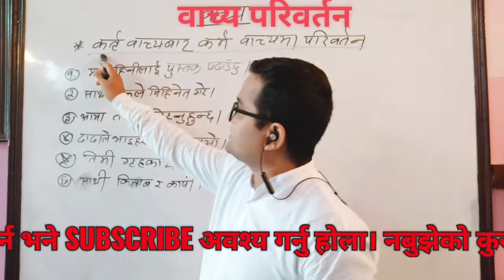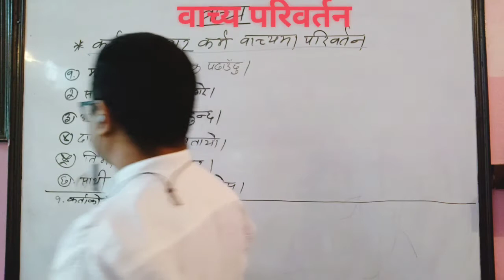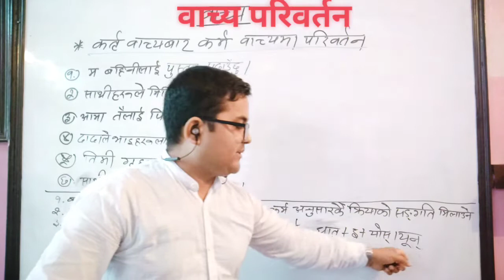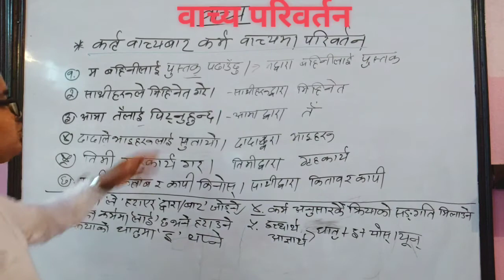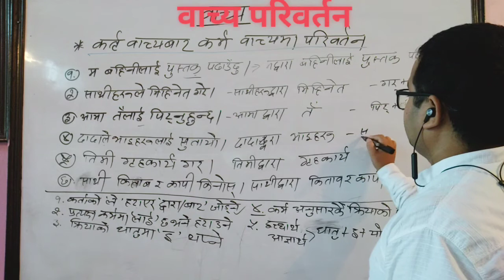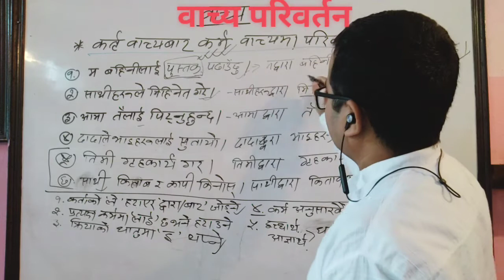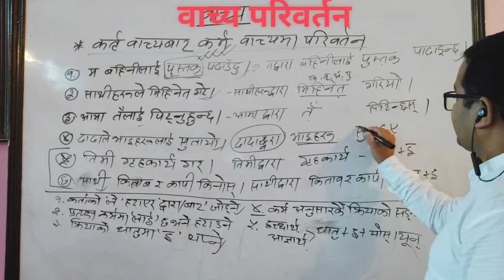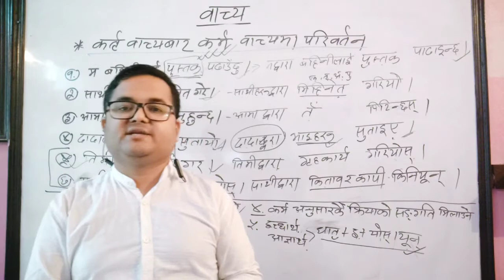वाच्य परिवर्तन ( कर्तृबाट कर्ममा परिवर्तन) wachya pariwartan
Nepali bhasa byakaran
छोटो समयमा वाच्य परिवर्तन गर्न सक्नुहुने छ।
Wachya
नेपाली भाषा व्याकरण च्यानलमा जानुहोस् playlist भित्र व्याकरणका शीर्षक अनुसारका भिडियोहरू छन्। सबै हेरेर दक्ष बन्नु होस्।
नेपाली व्याकरणको ONLINE TUITION चाहिएमा अवश्य सम्पर्क गर्नुहोला।